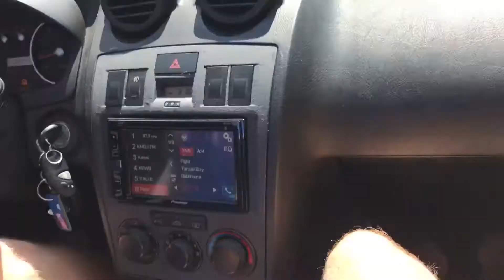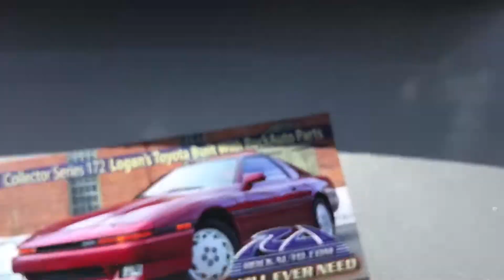How To Become A Ricer In Five Minutes